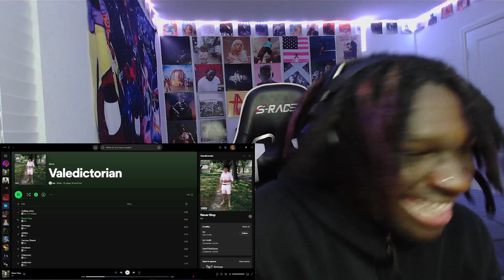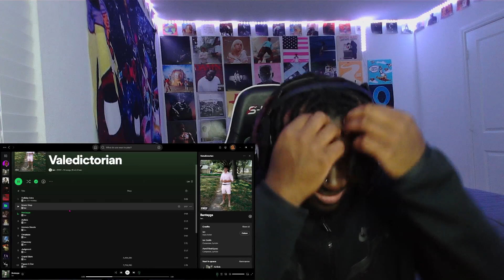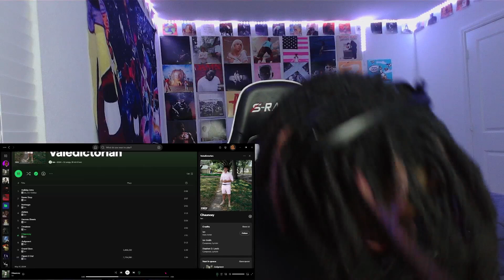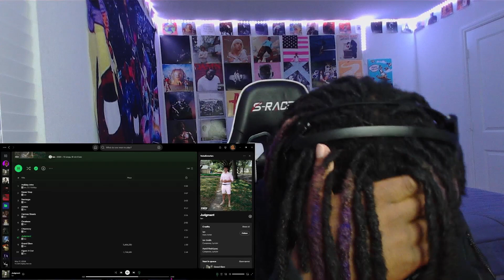Brandon Reacts To ian Valedictorian (Album Reaction)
You can come and watch all of this live on Twitch & Kick where I react, play games, and more.